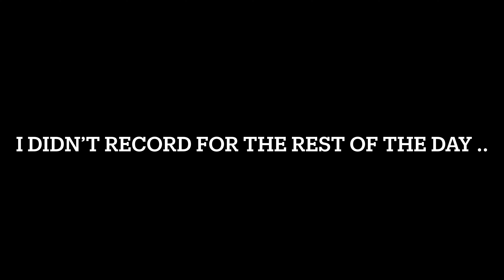day 2 of my spring break vlog